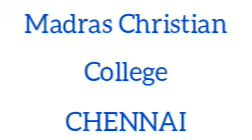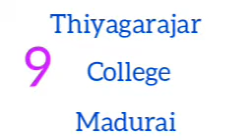Top 10 Colleges in Tamilnadu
Hai viewers in this video I have given Top 10 Colleges in Tamilnadu

presidency College, Chennai
loyola College, Chennai
Madras Christian College, Chennai
PSG College of Arts and Science, Coimbatore
PSGR Krishnammal College for women, Coimbatore
Scott Christian College, Nagercoil
Women's Christian College, Chennai
Government Arts College, Coimbatore
Thiagarajar College, Madurai
Ethiraj College for women, Chennai